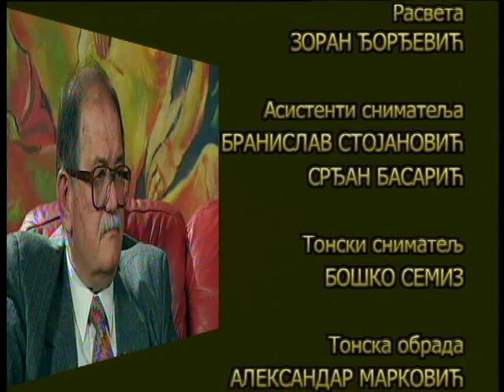Mala Srbija u Velikom ratu: Osmansko carstvo i Srbija-predistorija rata 2. deo